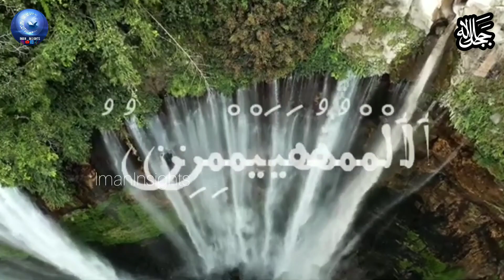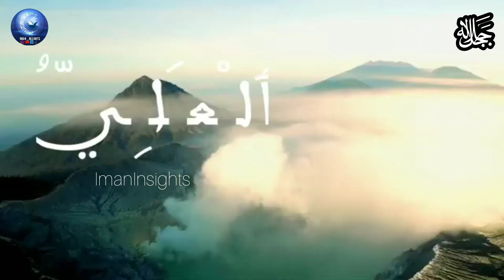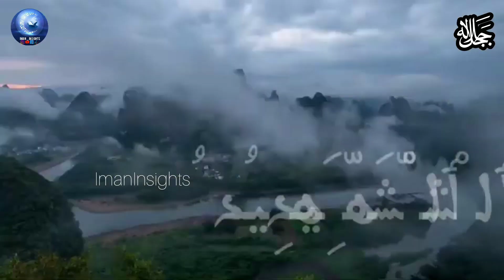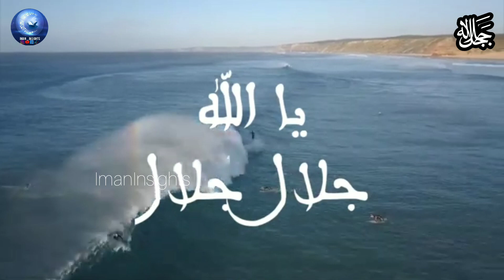99 Names of Allah | Asma ul Husna | اسماء الحُسنیٰ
99 Names of Allah | Asma ul Husna | اسماء الحُسنیٰ

99 names
99 names of allah by ramsha sultan
99 names of allah song
allah
allah names
the 99 names of allah
the 99 names of allah song
99 names of allah nasheed
names of allah with meaning
99 beautiful names of allah
99 beautiful names of allah song
99 name of allah
allah names meaning
names
99 names of allah 99 times
99 names of allah swtasma ul husna
asmaul husna
asma ul husna songs
esma ul husna
asma ul husna 99 names of allah
asma al husna
asmaa ul husna
husna
asma ul husna 99
asma ul husna mp3
video asma ul husna
watch asma ul husna
asmaul husna anak
asma ul husna lyrics
asmaul husna merdu
asma ul husna youtube
asmaul husna nussa
benefits of asma ul husna
asma ul husna for children
asmaul husna 99 nama allah
asma ul husna complete video
esmaül hüsna
99 asmaul husna